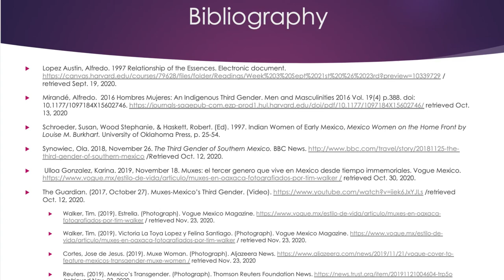Becoming Muxe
The Muxes of Juchitán district are located in the state of Oaxaca, Mexico.